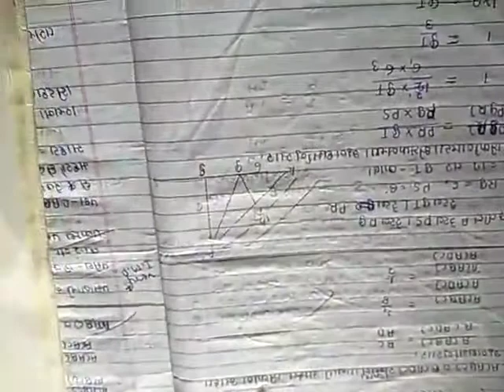इयत्ता 10,विषय- गणित भाग 2, प्रकरण 1, घटक- समरूपता उपघटक संकीर्णप्रश्नसंग्रह 1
Video from S. P. Bhosale